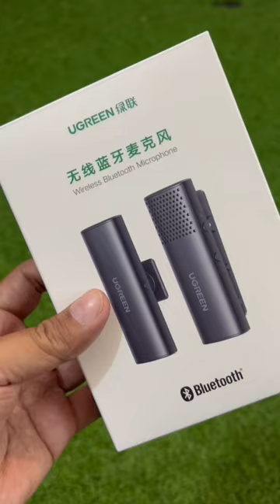UGREEN Wireless Condenser Mic